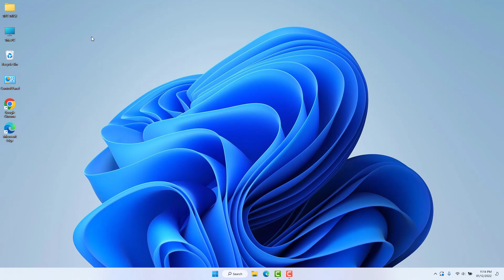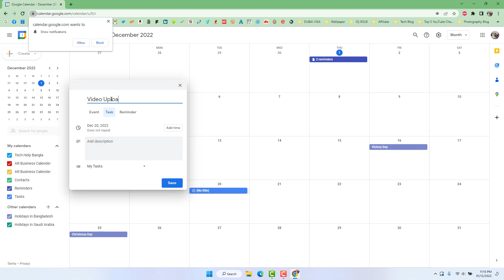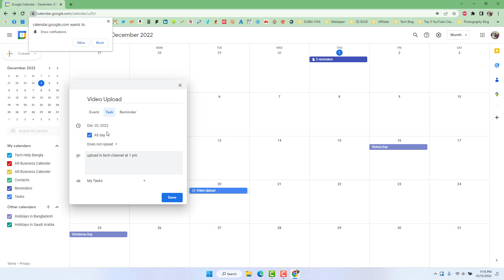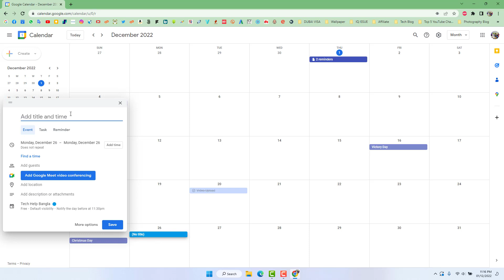How To Add Tasks And Reminders In Google Calendar | টাস্ক রিমাইন্ডার অ্যাড গুগল ক্যালেন্ডার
In this video tutorial, I show you how to add and manage tasks and reminders in Google Calendar.